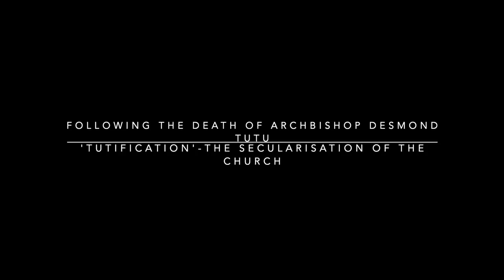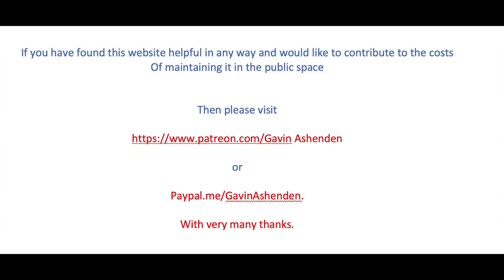'Tutu-fication' - or the scandal of the secularisation of the Church.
Following the death of the much respected Archbishop Desmond Tutu, we explore the phenomenon of the secularisation of the Church.